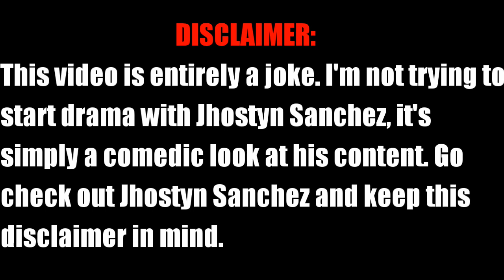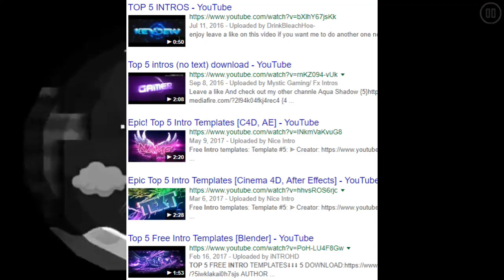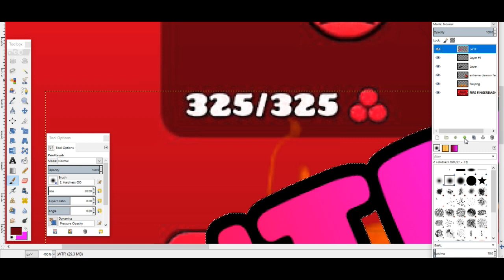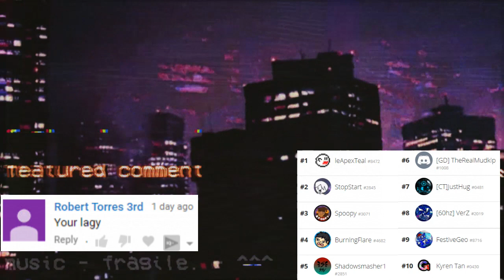HOW TO MAKE A JHOSTYN SANCHEZ VIDEO (ft. TheRealMudkip)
How to Make A ... Video - S01E03

NGL, I'm actually really proud of this one! It was originally meant to come out yesterday, so sorry for the delay! I hope you enjoyed the animated part, it's my first guest voice not only in the series, but on my channel in general! Hope you enjoy the video :)

Remember to give me YOUR suggestions for the series!

CREDITS:
Video and Editing by: StopStart
Footage by: Michigun, Jhostyn Sanchez, GuitarHeroStyles, StopStart
Music: Steampianist - The Undertaker's Daughter (Instrumental), MDK - Fingerbang, COOL&CREATE - Night of Nights RmX